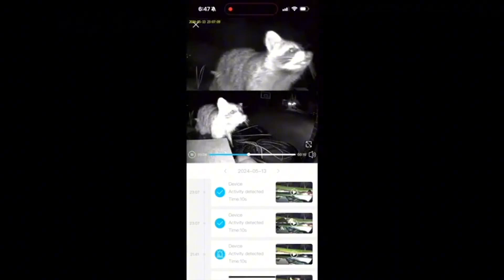SEHMUA Trail Camera Dual Lens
◀ Trail Camera Dual Lens ▶
📦 VIEW ON AMAZON
【Dual Lenses Linkage Security Camera】The SEHMUA trail camera cellular allows you to enjoy 2K HD footage of deer, horses, bears, and others in real-time with the free Ucon app. And you can remotely access and set up the trail cam cellular from your phone anytime, anywhere. Most importantly, you can communicate and share your experiences with friends & family in real-time.

【2K Dual Views on One Screen & Remote PTZ Control 】The 4G cellular trail cameras capture full view and close-up coverage and present them on the same screen, Click on the bullet screen to activate the cooperative function of the dual camera, enabling the dome camera to dynamically position and rotate(355° pan & 100° tilt), and swiftly lock onto targets at 4x zoom, and We can eliminate blind spots and ensure our front porches, backyards, driveways and other areas are covered.

【PIR Motion Alerts & Talk to others】The cellular security camera features dual PIR detection on both bullet and dome cameras and can quickly wake up within 0.2s after capturing animals or human movements, which provides precise tracking, fewer false alarms, extended coverage, real-time feedback, and give you a better experience in daily usage. Besides, due to the communication system, you could talk to animals or intruders without leaving your current location.

【4G LTE Cellular Security Camera】The game camera can operate wherever there is a 4G signal and supports Verizon/AT&T/T-Mobile 4G Network, the trail camera cellular can be used in places where no wifi covered, which brings a 4G LTE security camera experience for your backyard, warehouse, etc. Besides the solar trail camera includes a SIM card with a 300 MB complimentary trial for new users and will be activated once connecting the 4G network. You could renew it for $14.90/3G per month on the app.

【Non-Stop Solar Powered & No Glow Night Vision】SEHMUA trail camera is equipped with a 15000mAh rechargeable battery and a 6W solar panel to enjoy uninterrupted power with its solar-powered design that eliminates the trouble of frequent taking downs and charging. Using advanced 850nm low-light infrared technology, an outdoor cellular camera emits invisible light, perfect for capturing animals in the darkness without startling them. Ideal for wildlife enthusiasts.
🏷️ CHECK THE PRICE ON AMAZON